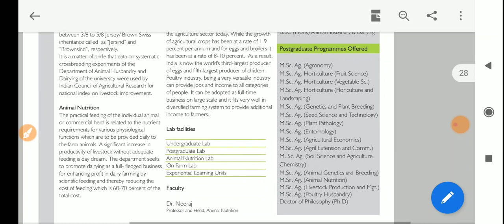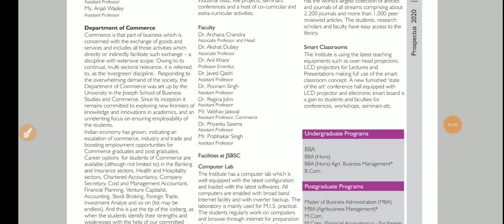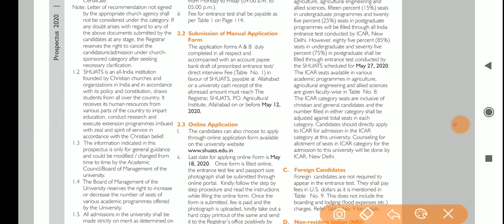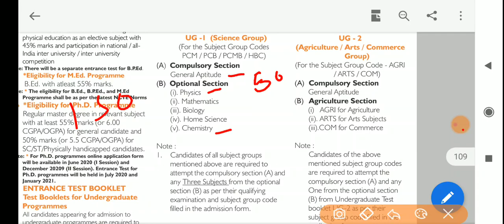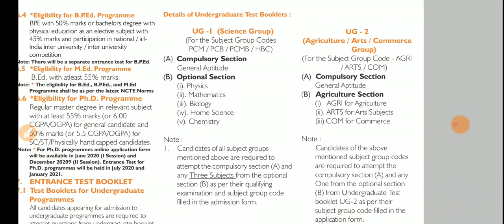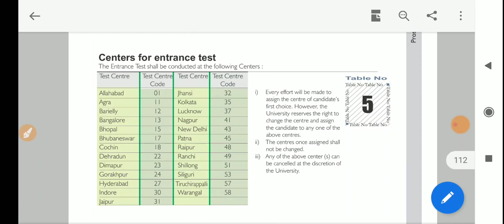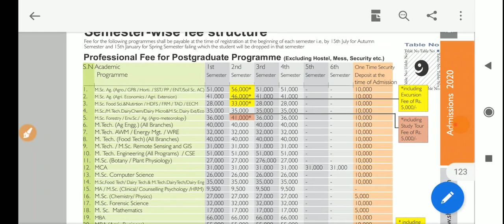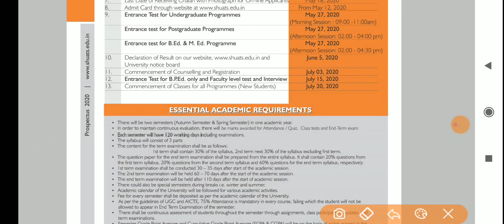SHUATS-2020//B.Sc agriculture & M. Sc agriculture // ONLINE FORM |EXAM DATE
SHUATS PROSPECTUS2019.PDF

Full information about Sam Higginbottom University of Agriculture, Technology and Sciences (SHUATS), formerly Allahabad Agricultural Institute, is a state agricultural university in Allahabad, India, run as an autonomous minority institution under the 'Sam Higginbottom Educational and Charitable Society, Allahabad'. Offered courses, fee and exam dates..